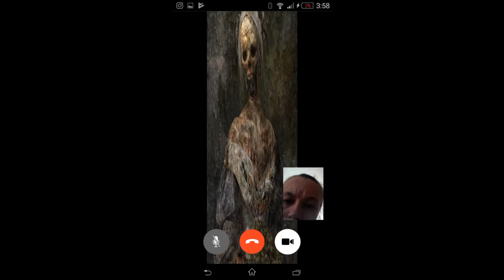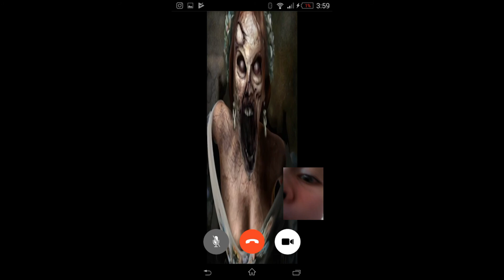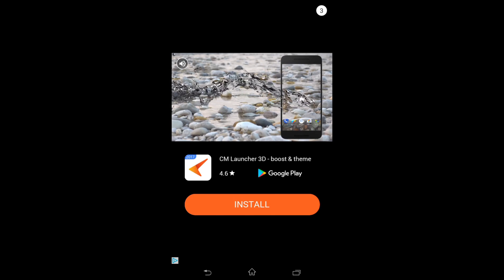Very scery viedo fro thack you viedo fro 31 subscribeplease